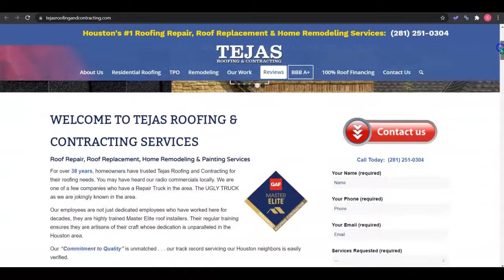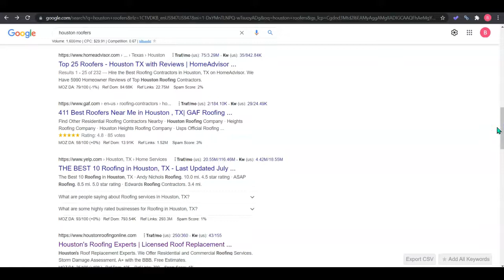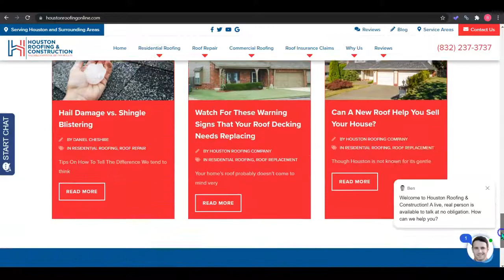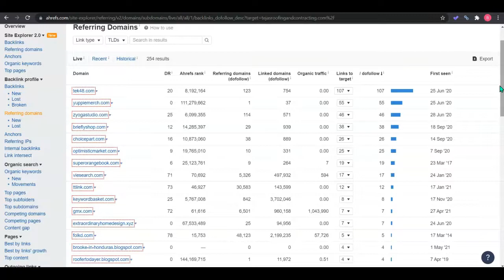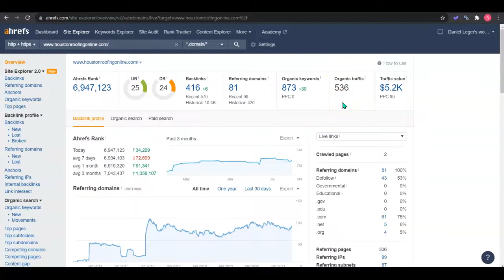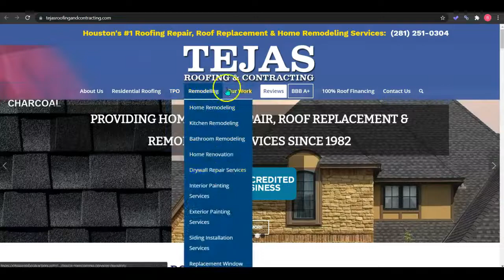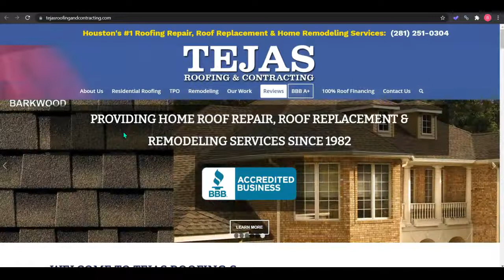Tejas Roofing and Contracting, Inc. | Website Review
Website and SEO Review for Tejas Roofing and Contracting, Inc.. "houston roofers" is a high volume keyword for the roofing industry in Houston, Texas. This video shows how Tejas Roofing and Contracting, Inc. can rank higher for "houston roofers"in Houston, Texas

Toriar Digital Marketing is a full service, results-oriented digital marketing agency based in Indianapolis, Indiana that specializes in top SEO strategies, interactive web design, local Google My Business map listings, pay per click ad campaigns, and social media marketing strategies.